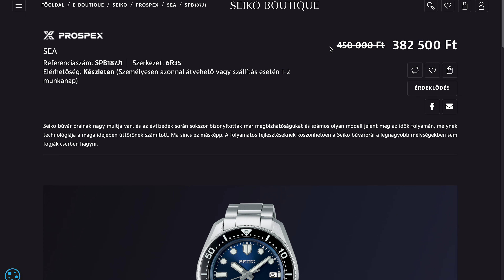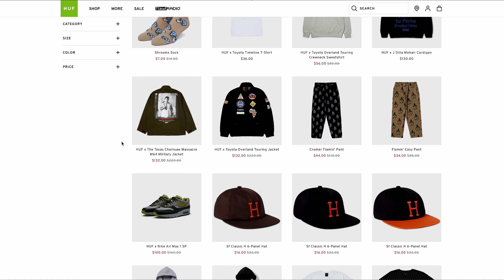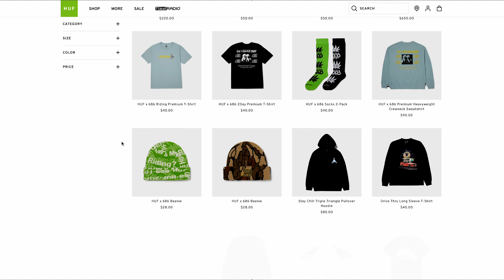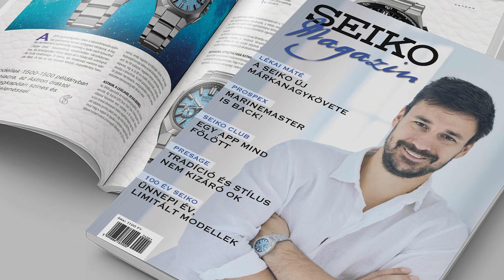Mikulás, Magazin, HUFnagel - Kézre fel! SRPL33K1 Limited Edition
Hívj minket: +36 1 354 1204
Keresd fel üzletünket személyesen: 1065 Budapest, Bajcsy-Zsilinszky u. 15/d.